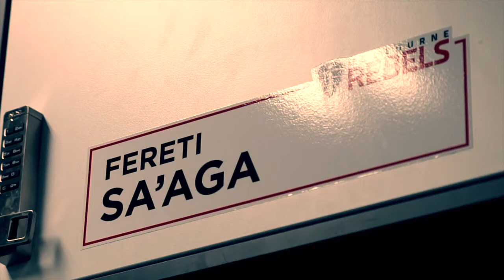Fereti Sa'aga - The Tale of a Proud Melbourne Boy